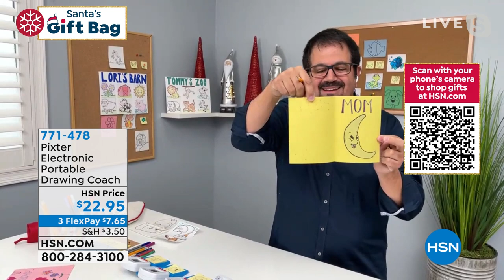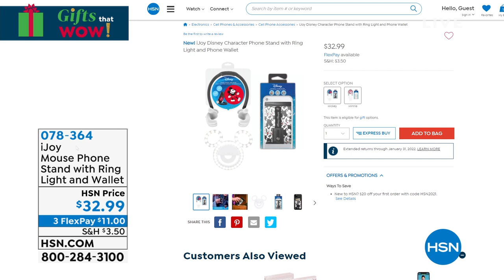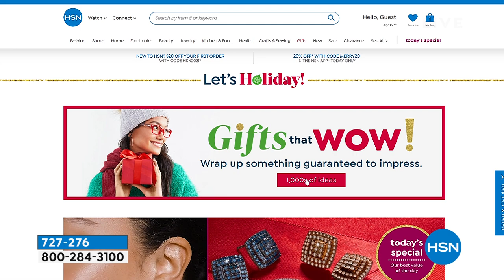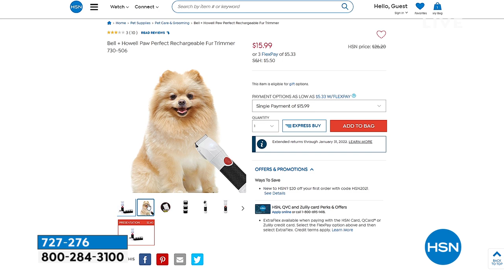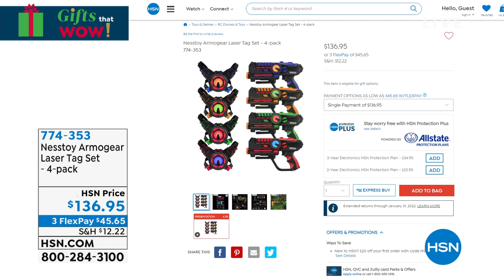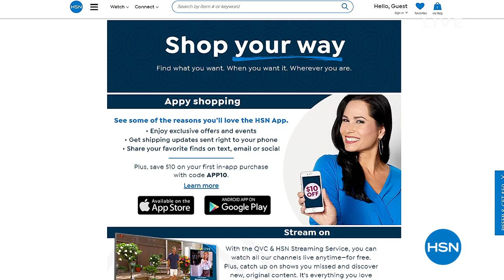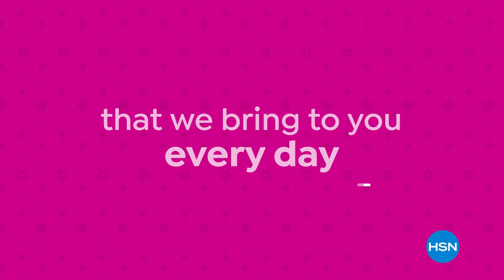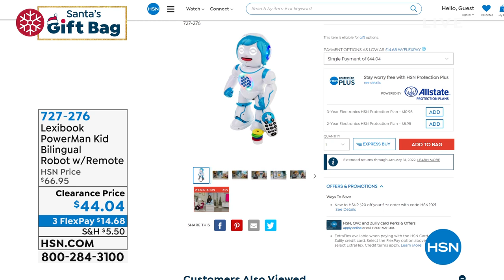HSN | Santa's Gift Bag 11.16.2021 - 08 AM